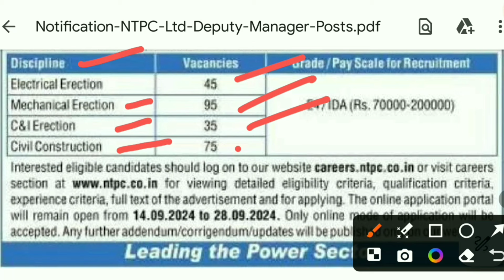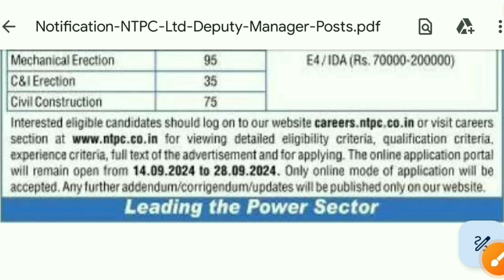NTPC Deputy Manager Recruitment 2024 | NTPC Deputy Manager Vacancy 2024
In this video, we are providing all the latest information about National Thermal Power Corporation Limited (NTPC) Recruitment 2024.